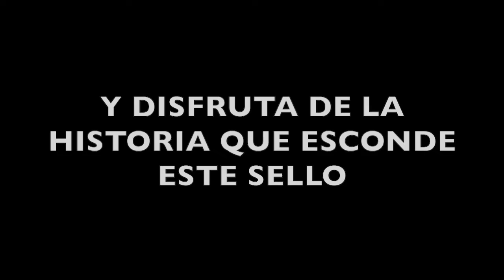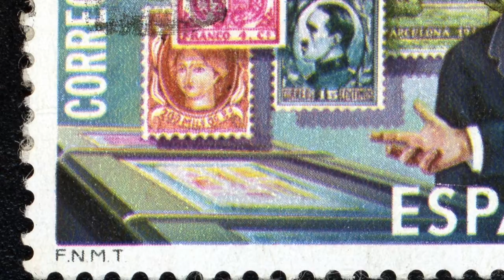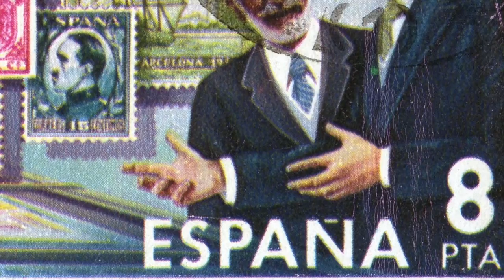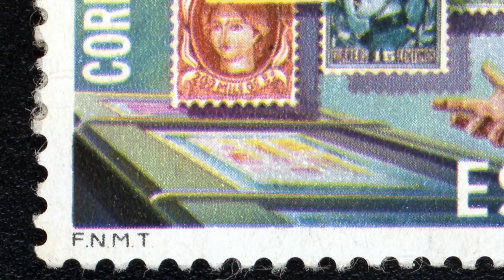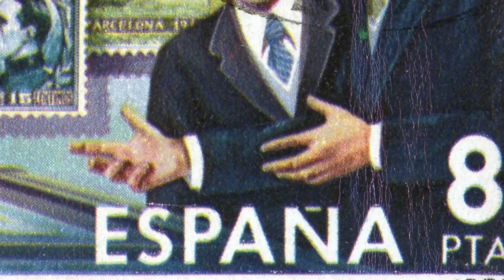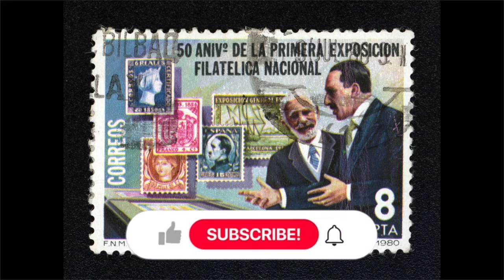🖼 EXPOSICIÓN FILATÉLICA NACIONAL - España 1980 - CURIOSIDADES del SELLO POSTAL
Nuevo video todos los lunes, miércoles y viernes.

Sello: 50 Aniversario de a primera exposición filatélica nacional - España 1980 - 8 pesetas